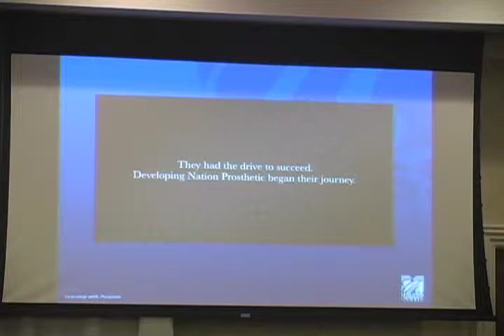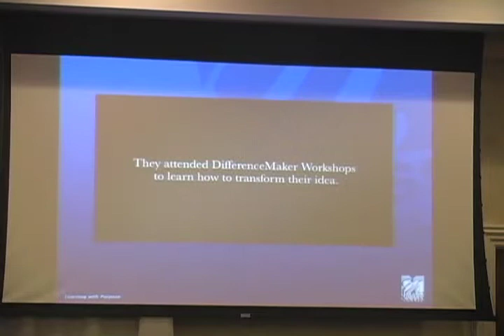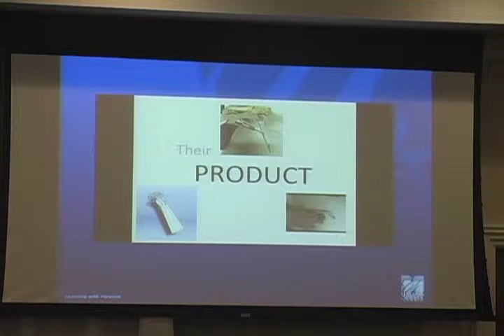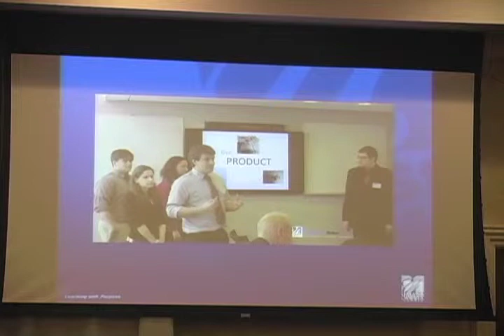DifferenceMaker Early Action Event 2/7/15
DifferenceMaker Early Action Event at UMass Lowell's Inn & Conference Center from February 7, 2015.